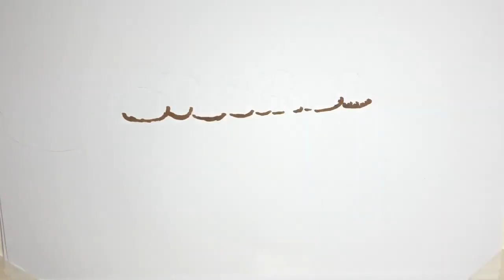✅ あけましておめでとうございます！ 2021年も、日刊スポーツ新潟版はNGT48を特集していきます。新年1発目は、メンバー全29人の「新年の誓い」。思いを込めた… - 日刊スポーツ新聞社のニュース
✍   あけましておめでとうございます！　2021年も、日刊スポーツ新潟版はNGT48を特集していきます。新年1発目は、メンバー全29人の「新年の誓い」。思いを込めた漢字1字を披露してくれました。 　　　◇　　　◇　　　◇ ◆荻野由佳（21）＝「真」　何事にも「真」っすぐに真剣に取り組んでいきたい。2021年はそんな私をたくさん見ていただきたいです。 ◆小熊倫実（18）＝「幸」　今年はうし年なので、みんなで“も～”っと「幸」せな1年にしたいです。 ◆加藤美南（21）＝「想」　全ての「想」いを忘れずに、「想」いやりをもって頑張りたいです！！ ◆角ゆりあ（20）＝「翔」　今年はグループとしてもっと新潟でも全国へも朱鷺（とき）のように空を「翔」けていけますようにという思いを込めました。 ◆日下部愛菜（18）＝「喜」　去年は思うようにいかないことが多かったので、2021年はたくさんの人と景色と触れ合って「喜」びをいっぱい感じられる年にしたいです！！ ◆清司麗菜（19）＝「頼」　20歳になる年なので、メンバーとしても1人の大人としても、「頼」られる人間になりたいです。 ◆中井りか（23）＝「楽」　できるかぎり…。「楽」に生きたい。2021年、「楽」に…。 ◆中村歩加（22）＝「成」　「成」功者になりたい！！　と思って書いたのに、こんなにインクないことってありますか？ ◆奈良未遥（22）＝「望」　たくさんの人たちの「望」みがかないますように。 ◆西潟茉莉奈（25）＝「再」　応援してくださる皆さんと早く「再」会したいと願って…。2021年はたくさんお会いできますように。 ◆西村菜那子（23）＝「輪」　さまざまな「輪」を広げていきたいです。 ◆本間日陽（21）＝「挑」　新しいことにたくさん「挑」戦していきたいです！！ ◆山田野絵（21）＝「独」　「独」特、「独」創、「独」立！！　1人でうるさくいます！！（迷惑をかけないという意味です） ◆安藤千伽奈（19）＝「覚」　コメントを「覚」えることが苦手なので、今年は克服します。アイドルとして「覚」醒するという意思も込めています。 ◆佐藤海里（20）＝「優」　20歳を迎えたのでより一層大人な女性になりたいです！ ◆對馬優菜子（19）＝「笑」　みなさんたくさん「笑」って過ごせる1年になりますように！ ◆藤崎未夢（20）＝「躍」　2020年はシング ...